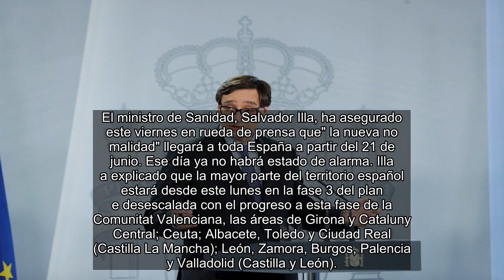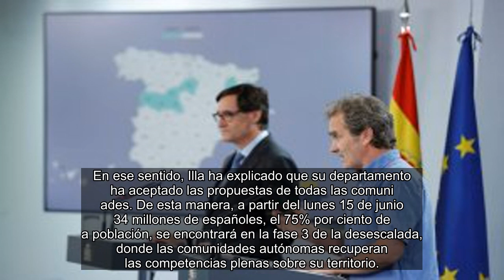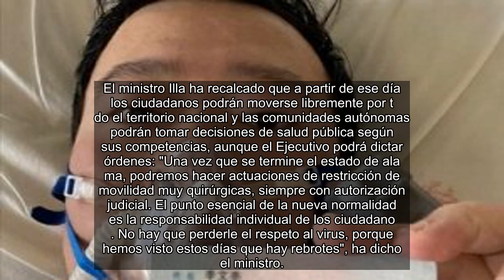✅ La "nueva normalidad" llegará a toda España el 21 de junio